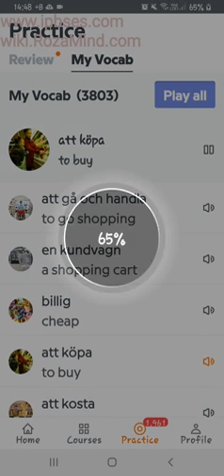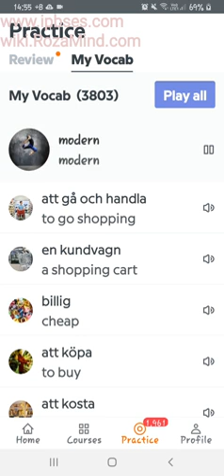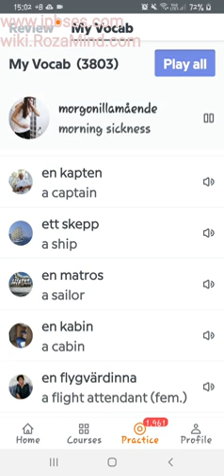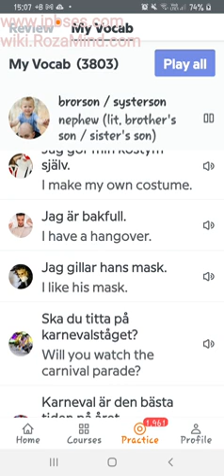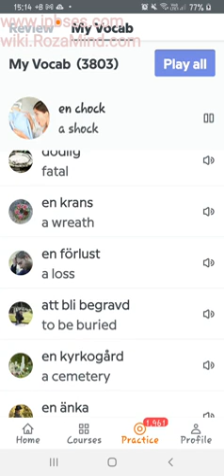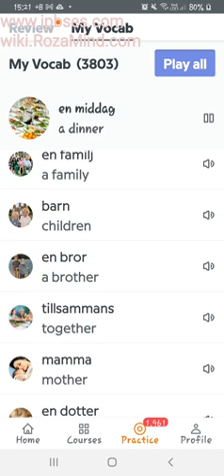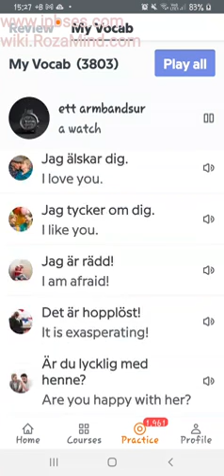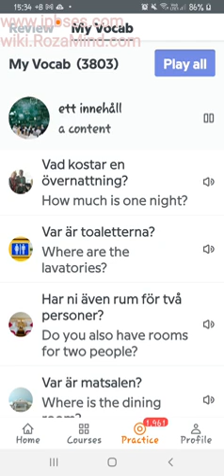آموزش زبان سوئدی: مرور جملات و کلمات/ 10 شهریور 1400، پارت دوم